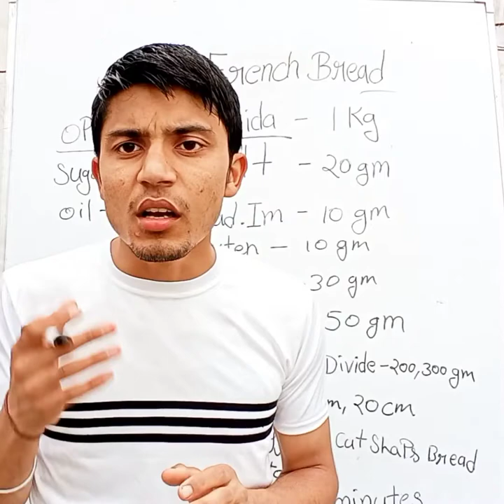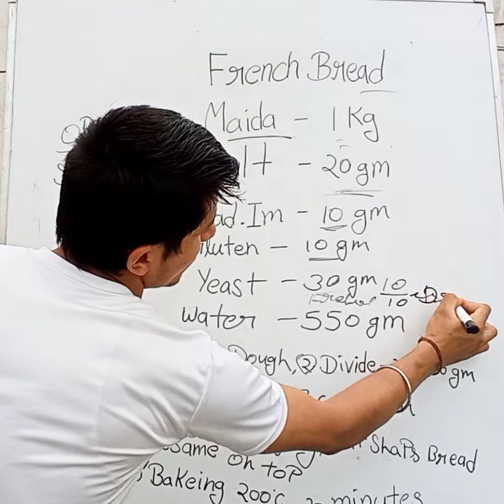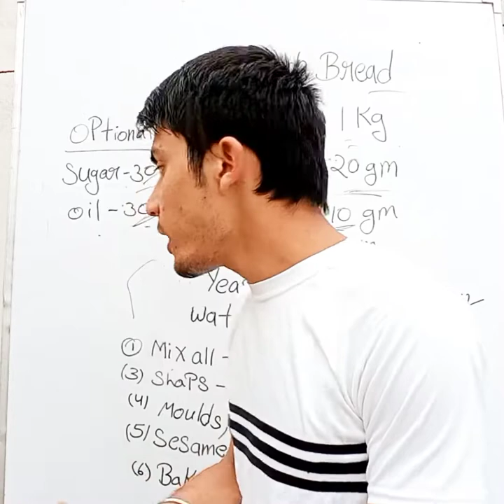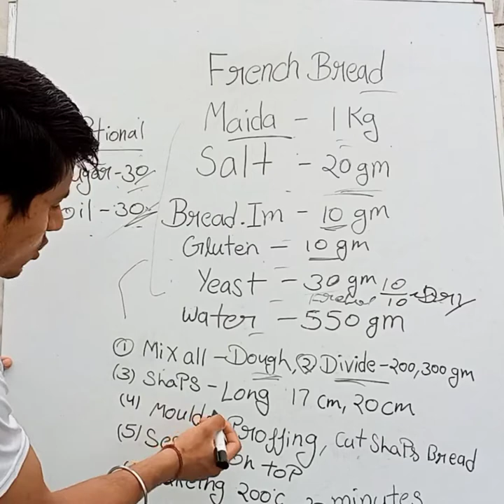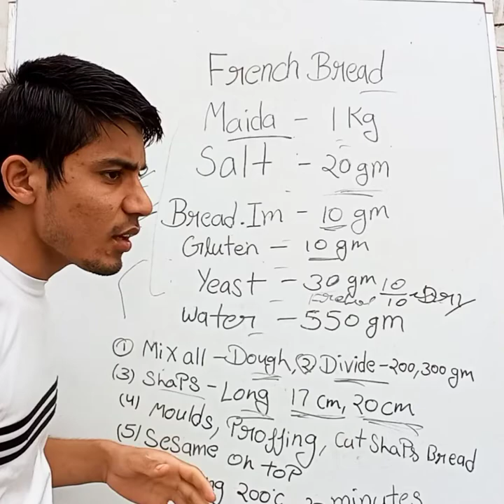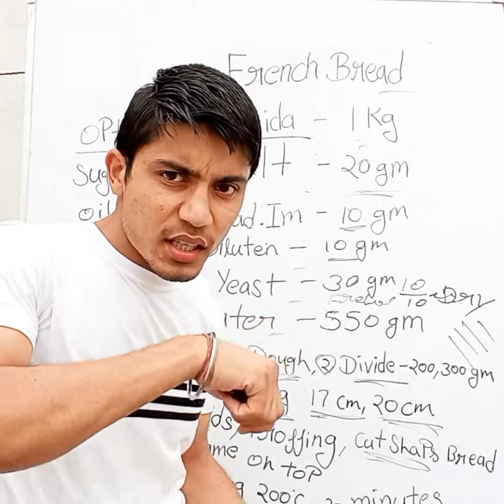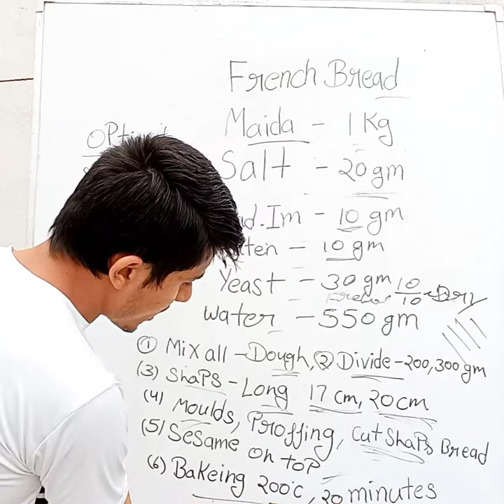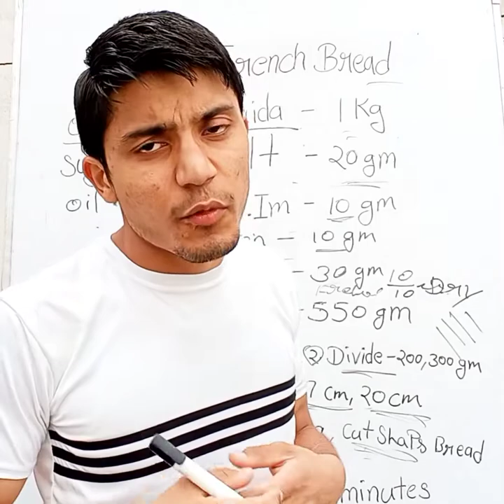French🥖 Bread Recipe, Knowledge📚 about French🇫🇷 Bread, How to make French Bread 🍞